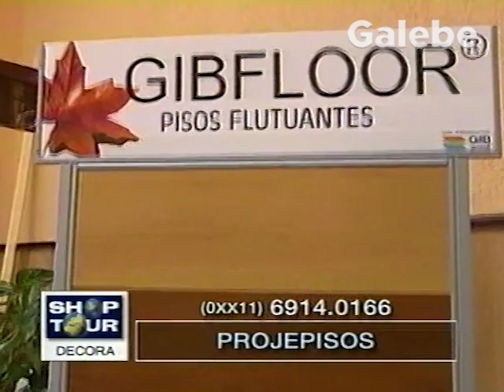PROJEPISOS JANE GALEBE 06 04 2001 1